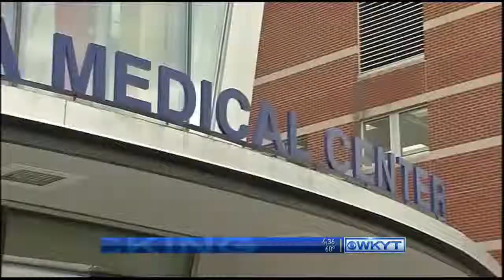WKYT News at 4:30 PM 10-10-14